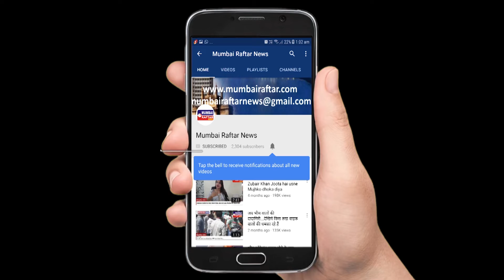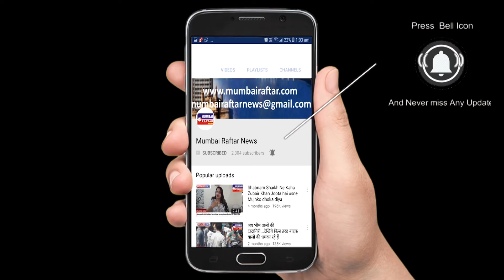LAUNCH OF COLORS NEW SHOW KHATRA KHATRA KHATRA WITH STAR CASTS